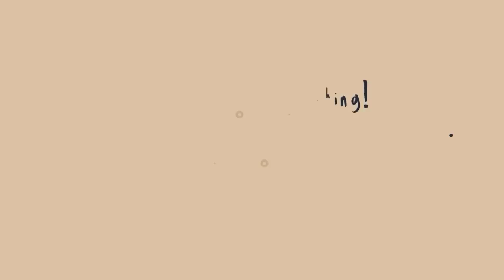Gold earring collection with weight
Jewelegance

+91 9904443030